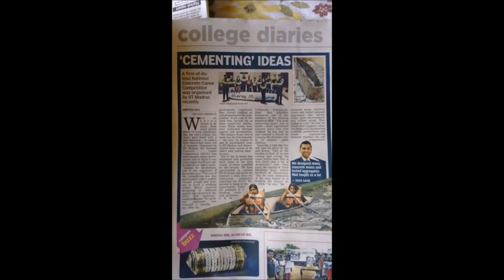Team Eklavya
Team Eklavya from VIT University is building a canoe, made with concrete! They need funds to enter a competition in the United States, conducted by the American Society Of Civil Engineers.
They will be the first Indian team to do so!